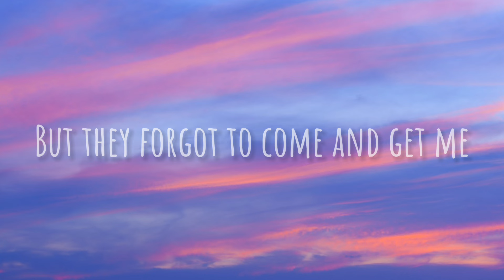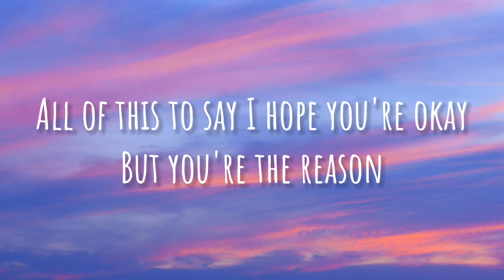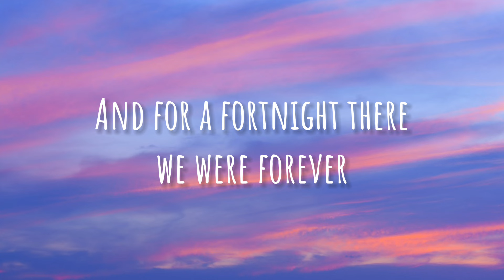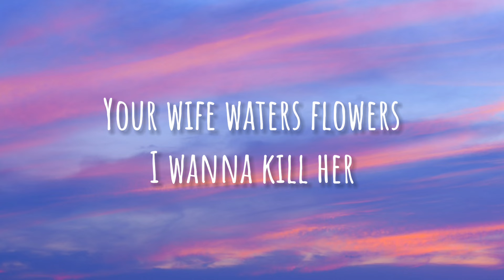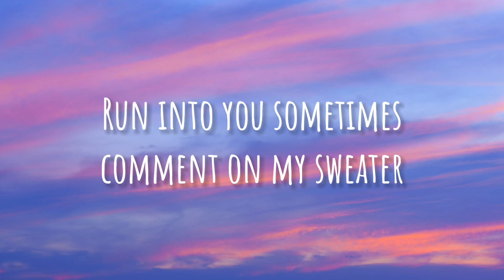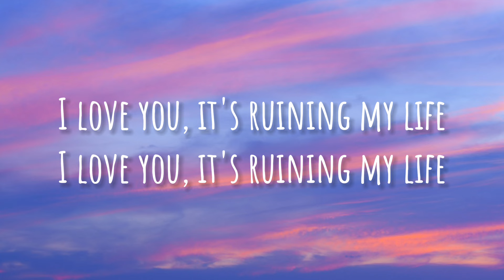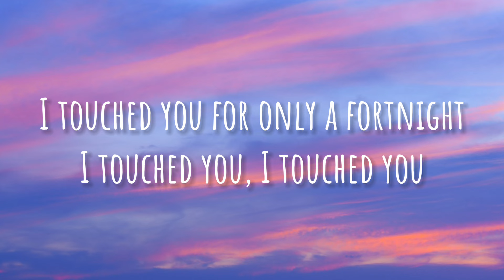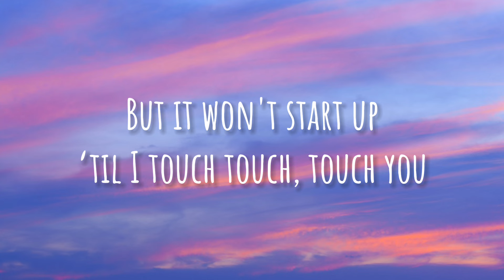Taylor Swift ft. Post Malone - Fortnight (lyrics)